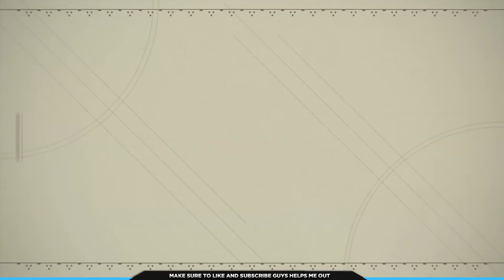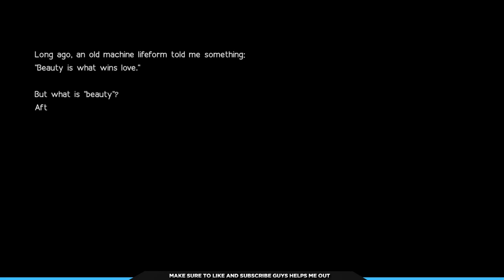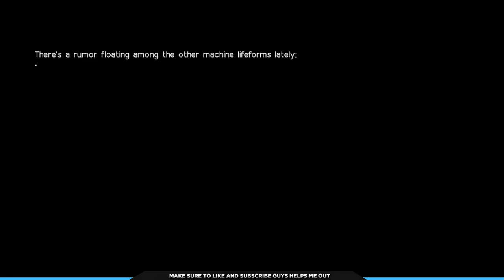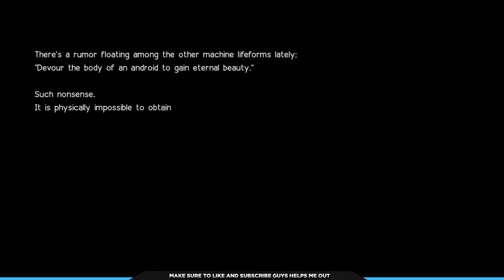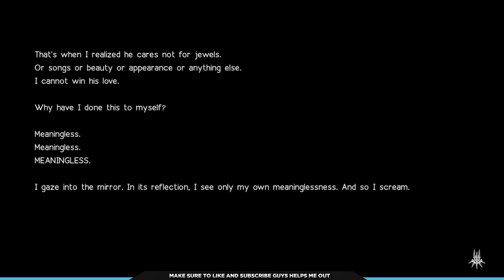Nier Automata | Route B | Part 2 "The Last Opera"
After the fight with Adam I thought that I was going to just completely smash all the bosses in the game. During the Opera Singer boss fight I was proved wrong. I really like the added cutscenes and sections that they have in this playthrough. Although even after finishing the whole game some of these added cutscenes don't really make sense and I am starting to think that its not suppose to make sense.